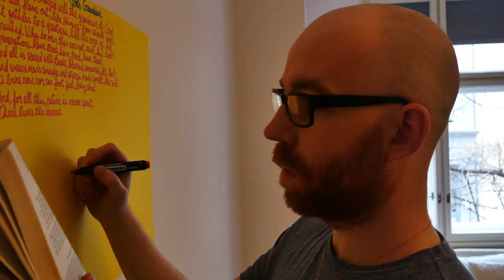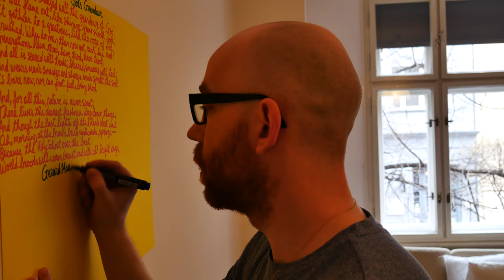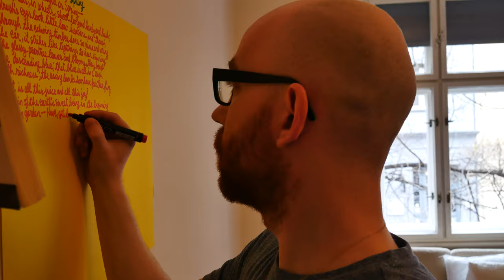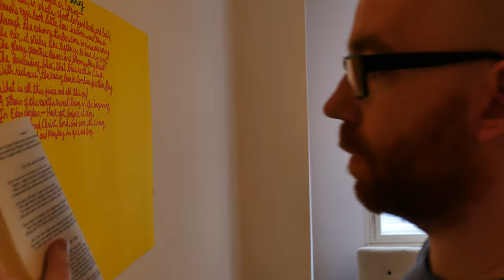Episode 35 [EXPERIMENTAL EDITION]